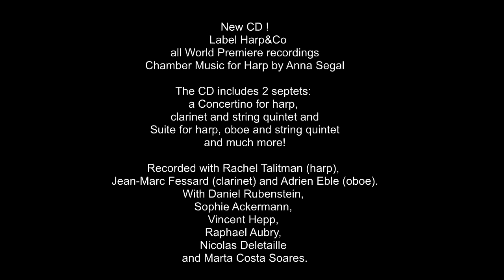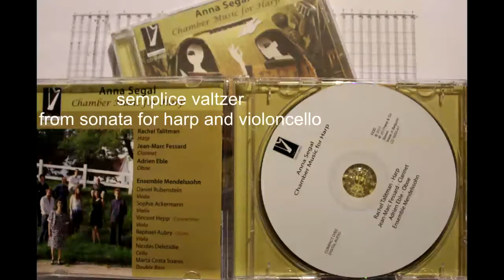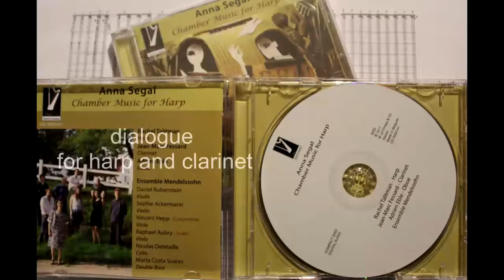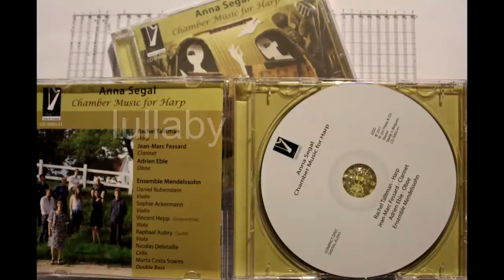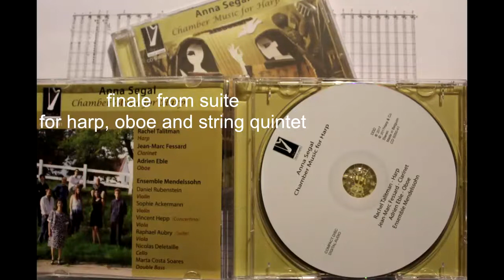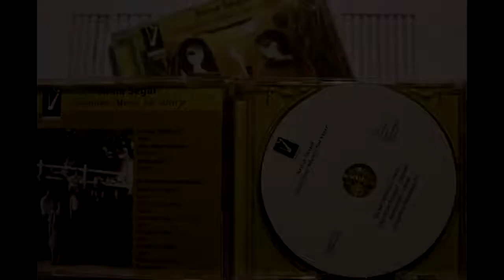New CD! Chamber music for Harp, recorded by label Harp & Co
New CD ! With excellent works of Israeli composer Anna Segal (Label Harp&Co) ; all World Premiere recordings.
It includes 2 very interesting septets: a Concertino for harp, clarinet, 2 violins, viola, cello and double-bass, and a Suite for harp, oboe, 2 violins, viola, cello and double-bass and much more!
Recorded together with Rachel Talitman (harp), Jean-Marc Fessard (clarinet) and Adrien Eble (oboe).
With Daniel Rubenstein, Sophie Ackermann, Vincent Hepp, Raphael Aubry, Nicolas Deletaille & Marta Costa Soares
Recording and Editing by Denis Guerdon